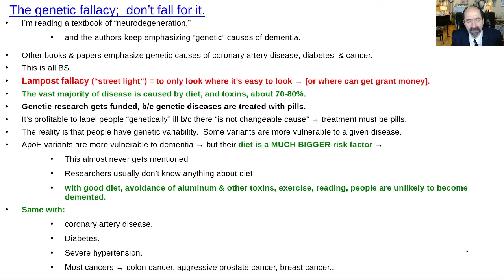The genetic fallacy; don't fall for it